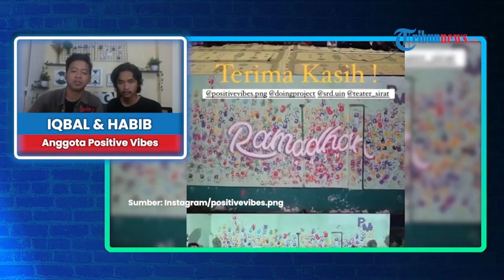Jadi Jembatan Donatur dengan Penerima Bantuan, Komunitas Positive Vibes Ketuk Hati Banyak Orang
TRIBUN-VIDEO.COM-Komunitas Positive Vibes sudah berdiri sejak dua tahun lamanya, dan kini namanya sudah banyak dikenal masyarakat.

Tindakan baik mereka bahkan mengetuk hati banyak orang untuk ikut berdonasi.

Belum lama ini bahkan ada orang yang mendonasikan sekitar 40 pak sembako yang tinggal di bagikan.

Bahkan komunitas Positive Vibes menerima kerjasama dari orang-orang yang berminat bersedekah namun tidak ada waktu untuk membagikannya.

Dalam hal ini komunitas Positive Vibes  mau menjembatani antara pendonasi dengan si penerima donasi.

Anggota komunitas Positive Vibes mengungkapkan kegiatan yang mereka lakukan ini membuat mereka lebih merasa bersyukur.